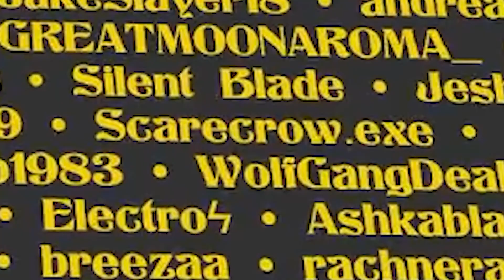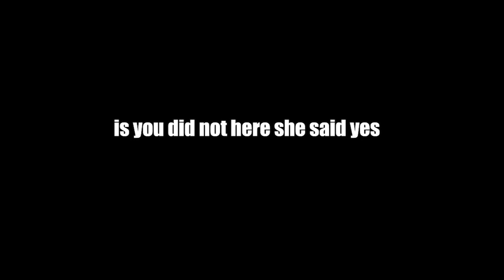MONKEY PLAYS VR CHAT FOR THE FIRST TIME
Today i try out Vr Chat with YASHVR  IT WAS FUNNY